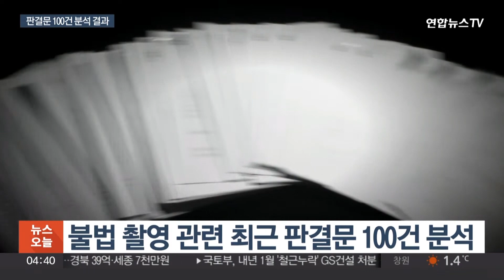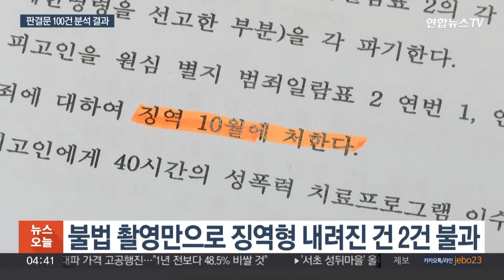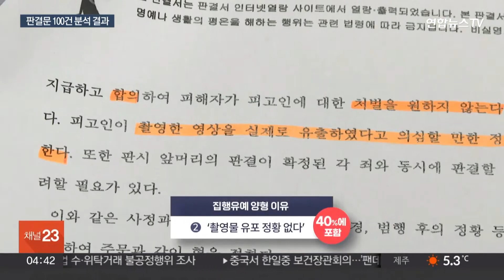불법촬영 선고 64% 집행유예…"피해자 고려 없어" / 연합뉴스TV (YonhapnewsTV)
불법촬영 선고 64% 집행유예…"피해자 고려 없어"

[앵커]

앞서 보신 것처럼 불법 촬영 범죄는 피해자들에게 돌이킬 수 없는 생채기를 남깁니다.

그렇다면 가해자들은 이에 합당한 처벌을 받고 있을까요.

연합뉴스TV 취재진이 관련 혐의로 기소된 가해자들의 판결문 100건을 직접 분석했습니다.

법원의 판단은 피해자 입장에서 보면 가혹했습니다.

이어서 나경렬 기자가 취재했습니다.

[기자]

지난 4월, 성관계를 하면서 아무런 동의 없이 피해자를 불법 촬영한 한 남성.

재판부는 이 남성에게 벌금 200만원을 선고했습니다.

다른 사례도 보겠습니다.

몰래 촬영한 성관계 영상을 피해자 가족에게 보내고, 다른 사람들에게까지 유포하겠다고 협박한 남성도 있습니다.

그런데 이 남성, 징역형의 집행유예를 받는 데 그쳤습니다.

판결에 피해자의 고통이 고려된 걸까.

연합뉴스TV 취재진은 실제 어떤 선고가 내려지는지 살펴보기 위해 최근 판결문 100건을 분석했습니다.

징역형 집행유예 처분이 64건으로 가장 많았고, 벌금형은 27건이었습니다.

가해자가 구속되지 않는 판결이 91%에 달했습니다.

징역형은 8건에 불과했는데, 불법 촬용 범죄만으로 징역이 내려진 건 단 2건이었습니다.

다른 6건은 강제추행, 성착취물 소지, 마약 등 다른 범죄가 얽혀있는 경우였습니다.

가장 많은 처분이 내려진 집행유예 선고, 재판부는 어떤 요인들을 고려해 판결했는지 알아봤습니다.

피고인에게 '동종 전과가 없다'는 내용이 들어간 건 43건, 집행유예 판결문 67%에 포함됐습니다.

초범이라 선처했다는 의미인데, 문제는 불법 촬영 범죄는 한 번에서 그치지 않는다는 겁니다.

불법 촬영으로 신상정보가 재등록된 64%가 과거 같은 범죄로 신상정보 등록이 돼 있던 것으로 나타났습니다.

판결이 현실을 반영하지 못하는 모습입니다.

[정완 / 경희대 법학전문대학원 교수] "처벌을 제대로 받지 않았는데 범죄자가 다시는 범죄를 저지르지 말아야지 이런 생각을 하겠습니까? 처벌이 미약하면 당연히 인간이기 때문에 범죄를 또 경우에 따라 저지를 수…"

'불법 촬영물이 유포된 정황이 없다'는 문구도 많았습니다.

26개의 판결문, 40%에서 이를 확인할 수 있습니다.

실제 유포 가능성을 배제할 수 없는데 재판부는 이를 피고인에 유리한 정황으로 보고 있습니다.

영상이 있다는 사실만으로도 정신적 고통을 겪는 피해자들의 심경을 고려하지 않은 판단이란 지적입니다.

[박인숙 / 변호사] "찍혀서 남아있다라는 게 굉장히 심각하죠. 언제든 그게 어떤 식으로든 배포될지 알 수 없는 거잖아요. 반포되지 않은 경우 굉장히 경미하게 처벌하는 건 잘못된 판단이 아닌가…"

피해자의 삶을 송두리째 무너뜨리는 불법 촬영 범죄.

지난달 인격권을 법률에 명문화한 민법 개정안이 국무회의를 통과하면서 불법 촬영 등에 대한 처벌이 강화될 것이란 기대가 나옵니다.

하지만 실제 법정에서 법조문에 얽매여 피해자의 고통을 어루만져 주지못하고 '솜방망이 처벌'에 그친다면 제2, 제3의 피해자는 계속 나올 수밖에 없습니다.